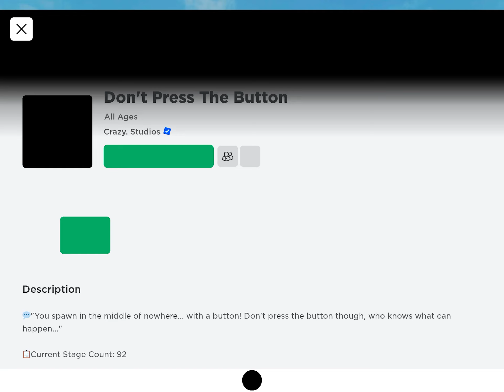Playing don’t press the button in Roblox (part 6)